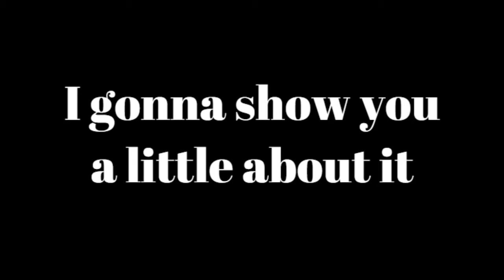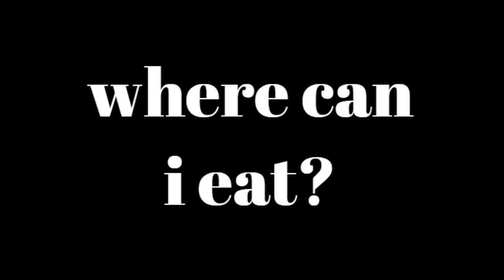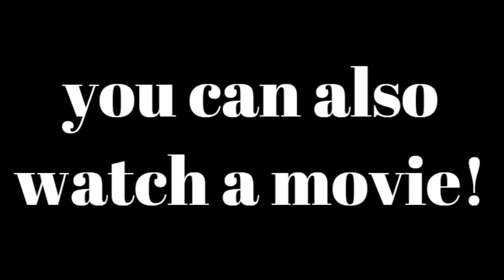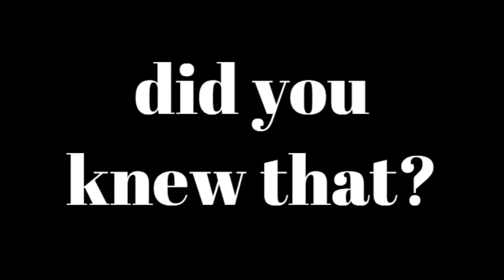Mad City prisoner part 1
take a look at the prison of roblox mad city from the prisoners eyes.

Track1: BoyPanda - MFTG (Magic Free Release)

Track2: Kenaj & Edwince - Ice (Magic Free Release)

Track3: Malik Bash - Turn Around (ft. AXYL) (Magic Free Release)

Track4: RYVN - Met You (ft. Kevin Adler & Happily Sad) (Magic Free Release)